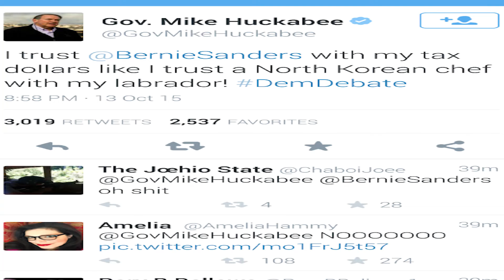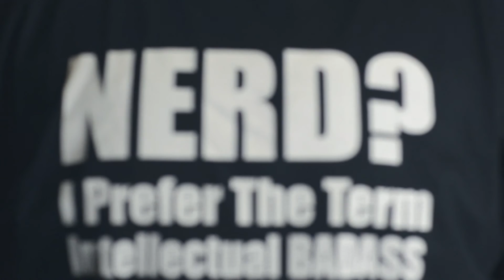FridayWrapUp October 16th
In this weeks Friday Wrap Up we discuss the importance of being honest with your footlong, find out why everything does not belong on social media, and discuss the politics of a Bee. On happy news we show respect for Lupe and Warrick for their great work. Check out FWU and pass the word.